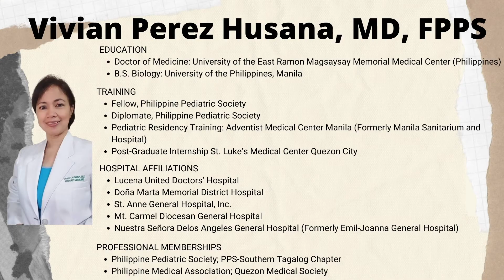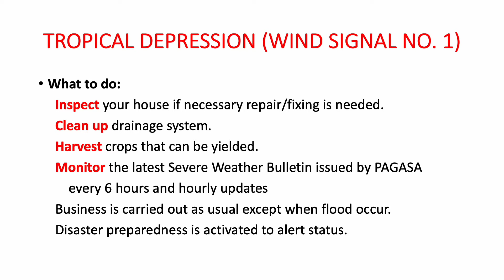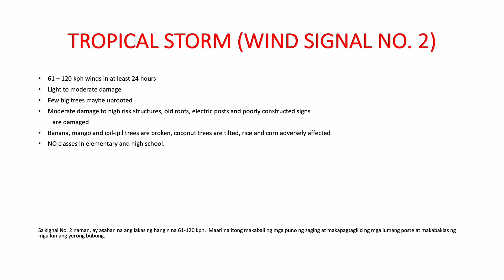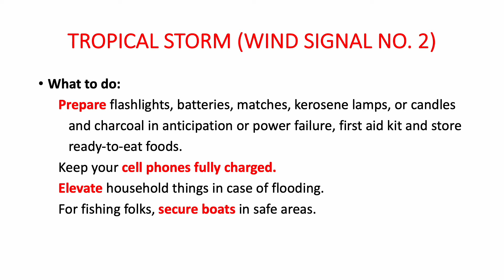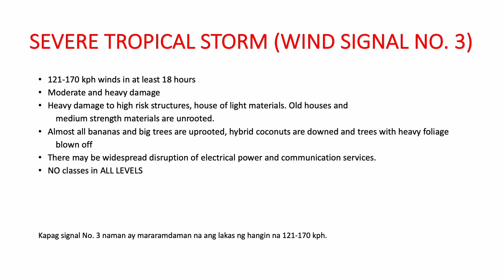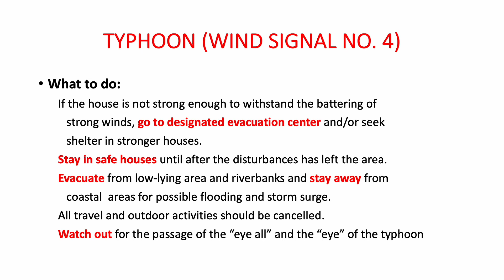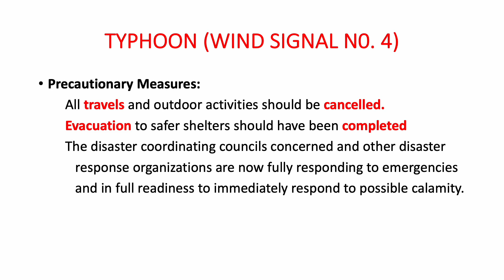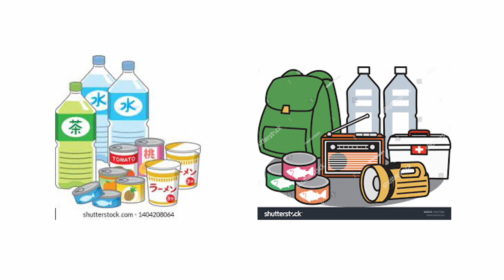PPS-Southern Tagalog Chapter's Committee on Disaster Preparedness and Response: Storm Signals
The Philippine Pediatric Society-Southern Tagalog Chapter's Committee on Disaster Preparedness and Response presents a lecture on the learning and understanding of storm signals by our very own pediatrician and member of this committee - Dr. Vivian Husana from the Quezon Province.

Since our country is annually hit by these typhoons, it just proper to equip ourselves with propee knowledge on these tropical cyclone warning and wind signals to prepare for the worst case scenario.